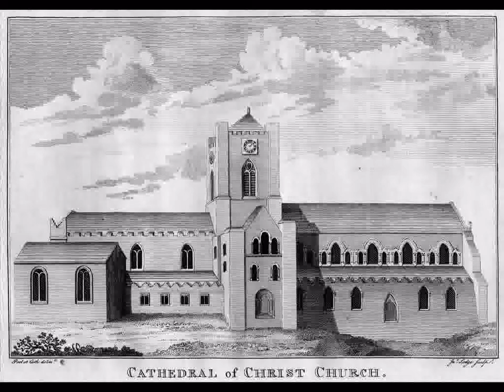Christ Church Cathedral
Christ Chuch Cathedral was originally a small wooden church built by the Viking King Sitric. It was replaced around 1200 with the beginnings of the stone building we see today. Inside the cathedral is the tomb of Strongbow, the Norman knight who became king of Leinster in 1171.

This video is designed as a resource for second level students completing the Junior Cycle History Curriculum.